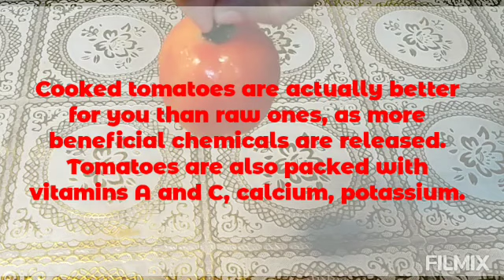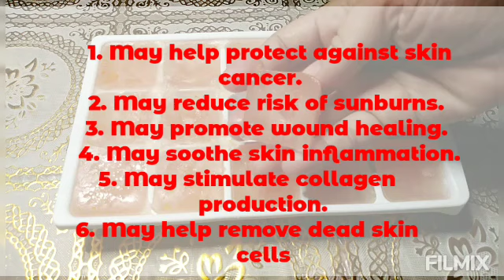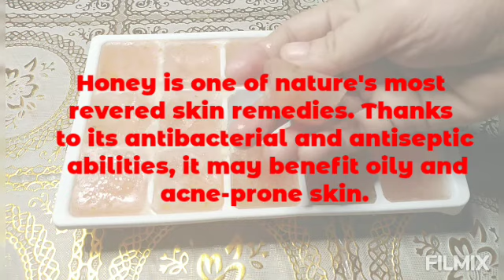Tomato Honey Ice Cube Remove Dark Spots, Got Crystal Clear Glass Skin | ❤️ Mary Joy Wong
Used Tomato Honey Ice Cube Every day to remove Dark Spot and got Crystal Clear Glass Skin.